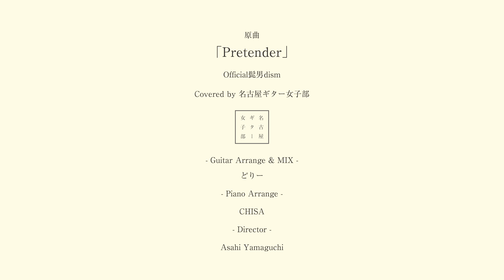Pretender / Official髭男dism【歌詞付】映画「コンフィデンスマンJP」主題歌｜Cover｜FULL｜MV｜PV｜ヒゲダン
映画「コンフィデンスマンJP」主題歌
Official髭男dism（ヒゲダン）「Pretender」
Covered by 名古屋ギター女子部

‹ 名古屋ギター女子部 ›
名古屋のソロシンガーソングライター5人による次世代ガールズユニオン。